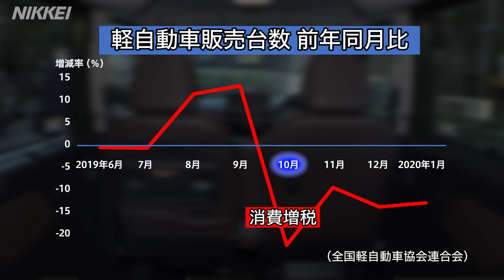三菱自、新型軽自動車を発表 子育て層にアピール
三菱自動車は新型の軽自動車「eKスペース」を発表した。家族層に人気が高い「スーパーハイトワゴン」と呼ばれる車高の高いタイプ。消費増税で軽自動車の販売が落ち込む中、両手がふさがっていてもドアを開けられるなどの使いやすさで子育て層にアピールする。